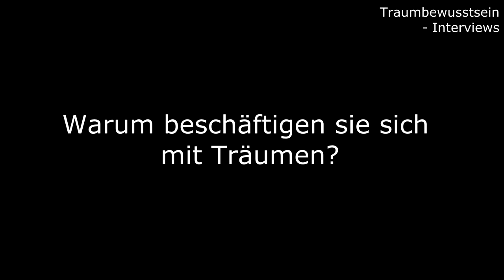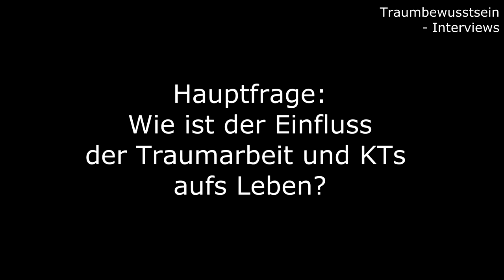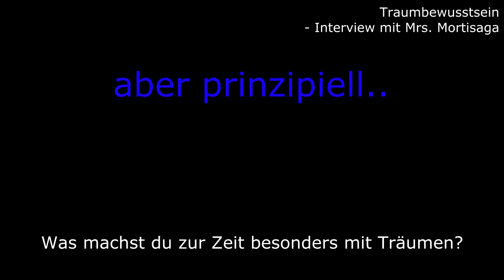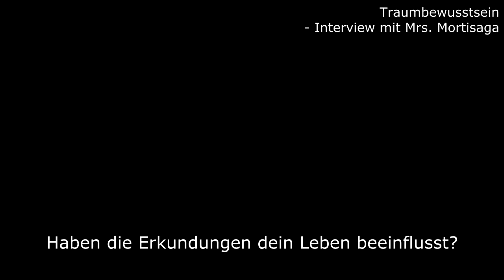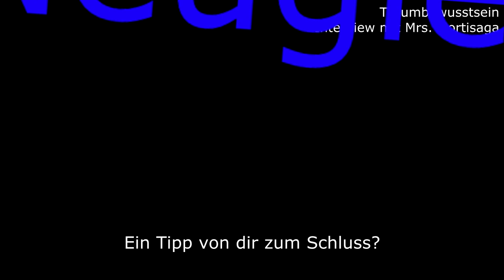Mrs. Mortisaga und der Keller - Wie Klarträume das Leben bereichern [Interview 01]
Ich interviewe Klarträumer und Träumer: Wie beschäftigen sie sich mit ihren Träumen, was für einen Einfluss haben ihre Traumerlebnisse auf ihr Leben und den Alltag? Im ersten Interview spricht Mrs. Mortisaga von ihren Keller-Erkundungen in Klarträumen.

Das Interview beginnt ab 1:24